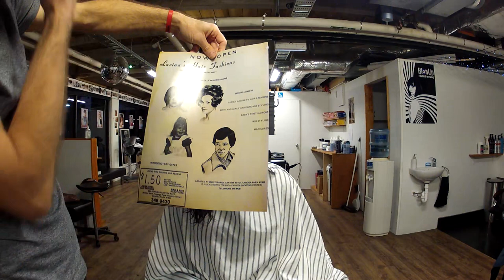Late 70s Long to Short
This one was inspired from the late 70s short, we also looked at a bunch of photo's of Julia's Mom's Haircuts when she was younger for inspiration. Julia was really nervous and we worked through those nerves together and she loved it in the end